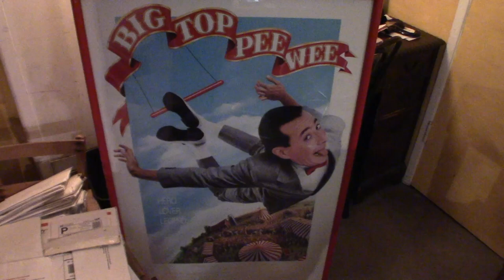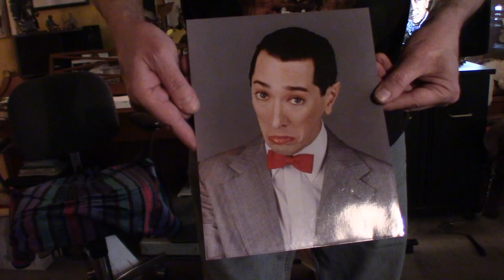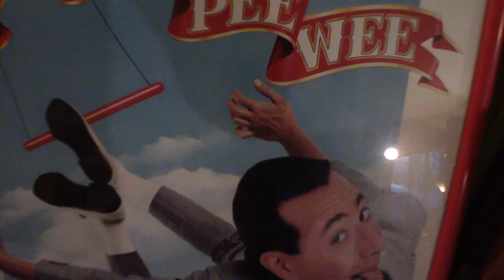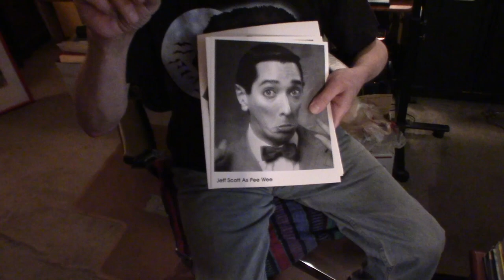Jeff Scott - Life As A PEE WEE Impersonator part 1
#143 Jeff Scott - Life As A PEE WEE Impersonator (part 1) (12/30/16)

FB GROUP: Daze with Jordan the Lion(s)